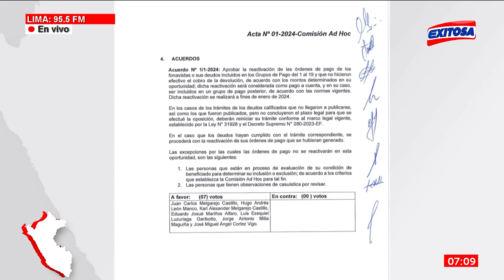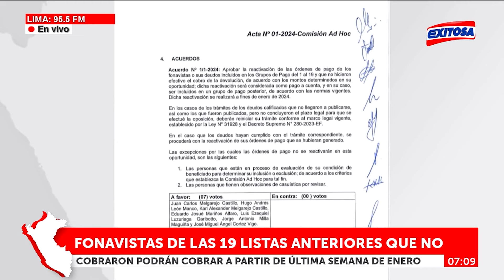🔴🔵Beneficiarios de las 19 listas anteriores que no cobraron aportes podrán hacerlo a fines de enero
Exitosa accedió a un documento de la Comisión Ad Hoc del Fonavi, en la que se conoció que los fonavistas pertenecientes a las 19 listas anteriores que no hicieron efectivo el cobro de la devolución de sus aportes podrán hacerlo a fines de enero.

Exitosa Perú
"Exitosa: La voz que integra al Perú"

Corporación Universal